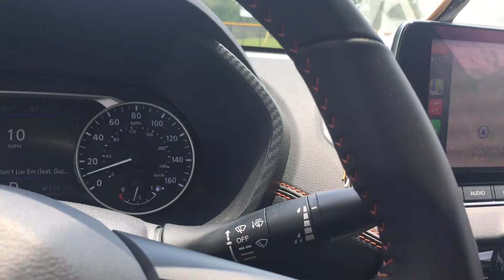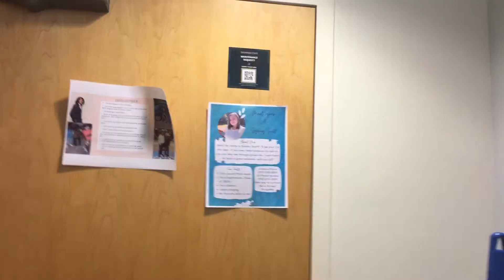Move In Day @ SSU 🧡💙🐅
Officially on my own, I guess😁 I am so excited that I have took my next step in life & that is 🥁🥁🥁🥁🥁🥁 attending college🥳🥳🥳🥳🥳🥳🥳🥳🥳🥳 & not any college, baby it’s a HBCU (Historical Black College & University).
I moved in August 10, 2021 & my first day of classes was August 16, 2021.